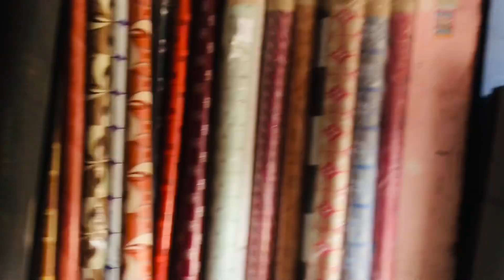दशै को दोस्रो दिन घरमा नया सामन भित्राउदा साउजीले हसाउन सम्म हसाय😆अनि मास्टर माईन भाईरल कलाको आईडा 😳